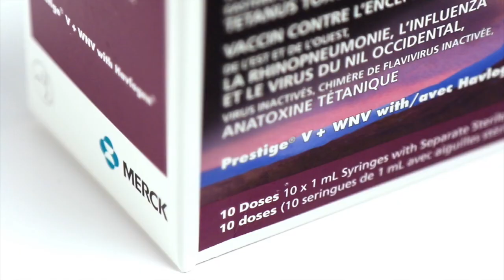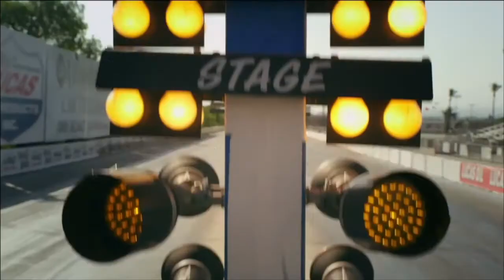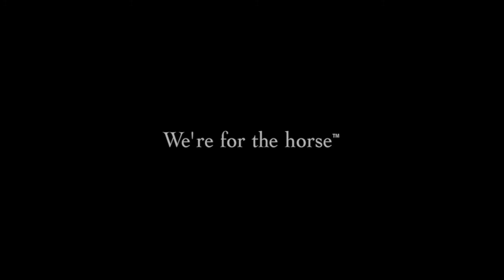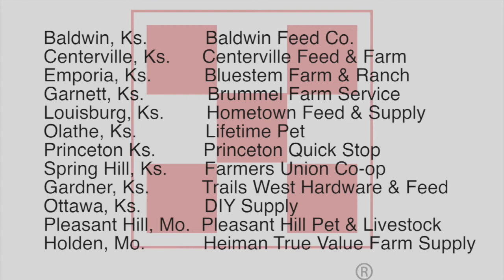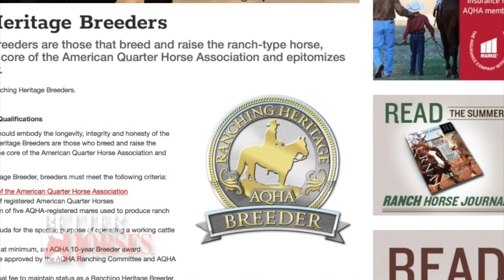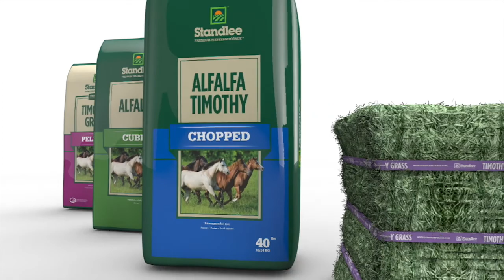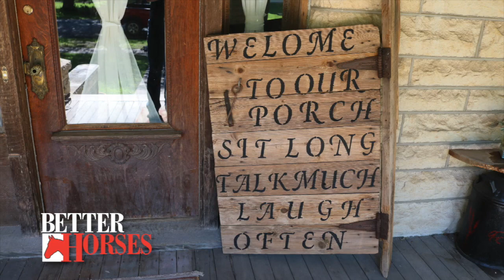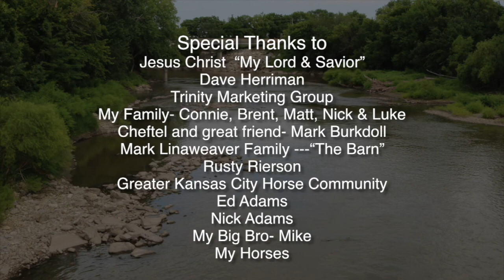Better Horses Show 24 revised web